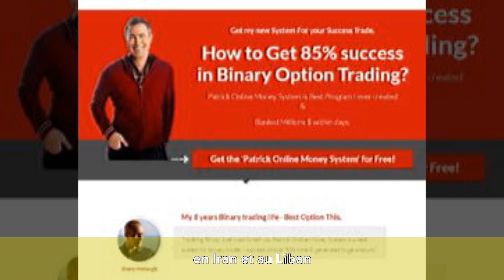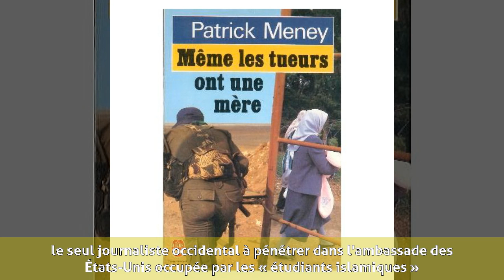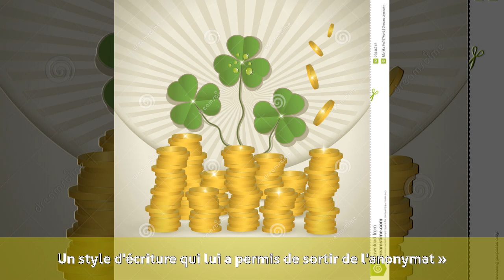Patrick Meney - Carrière de journaliste